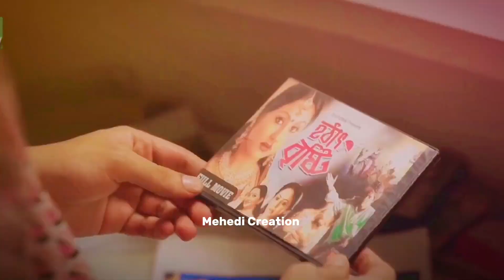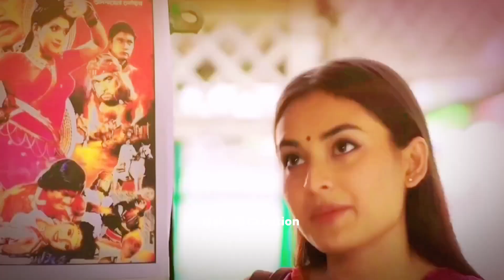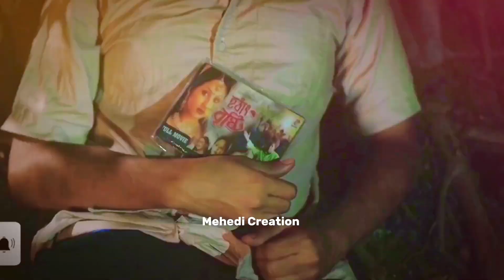এই দেখাই যে শেষ দেখা হবে, বুঝতে পারিনি 😭😿( হঠাৎ বিৃষ্টি)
Watch NTV New Bangla Natok Hotath Brishti (হঠাৎ বিৃষ্টি ) and Please Share it With your Friends & Family.👪 Bangla Eid Natok ‘Hotath Brishti’ is starring Yash Rohan, Tanjim Saiyara Totini and many more. New Bangla Natok ‘Hotath Brishti’ is Directed by Rubel Anush.

New Eid Bangla Natok : Hotath Brishti (হঠাৎ বিৃষ্টি) Screenplay & Director : Rubel Anush (রুবেল আনুশ)

CAST

Yash Rohan (ইয়াশ রোহান) Tanjim Saiyara Totini (তানজিম সাইয়ারা তটিনী)

NTV Natok AT A GLANCE From unbiased and comprehensive News to Entertainment programs, International Television Channel Ltd. (NTV) has maintained its flagship position across all verticals since its beginning and became one of Bangladesh's most popular TV channels. With the slogan ‘Somoyer Sathe Agamir Pothe’ meaning ‘heading towards the future with time’, holding Bangla language and culture close to heart, Al-haj Mohammad Mosaddak Ali founded NTV on 3 July 2003. NTV Natok is a subsidiary of International Television Channel Ltd. (NTV) It features New Bangla Natok, Latest Bangla Drama, Cultural Programmes, News and Current Affairs, Movies, and Reality Shows and acts as a one-stop entertainment hub on Digital Platforms.

COPYRIGHT WARNING: The copyright of this content is reserved solely by International Television Channel Ltd ( NTV) aka NTV Online. Legal action will be taken against those who violate the copyright of this content.